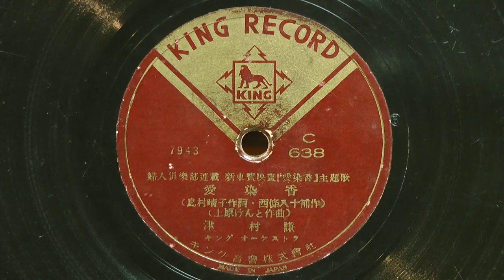愛染香(津村 謙)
昭和25年(1950年) KING 婦人倶楽部連載 新東宝映画｢愛染香｣主題歌
作詞：島村春子
補作：西條八十
作曲：上原げんと
歌唱：津村 謙
伴奏：キング オーケストラ
C638(7943)